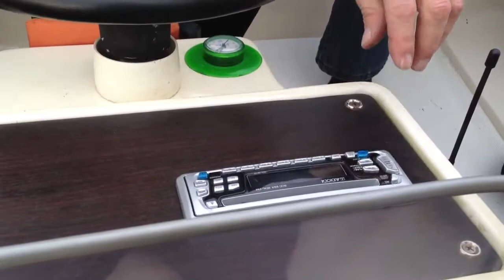La Sessa al varo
Sessa varo bogliaco gargnano Brescia lago di Garda